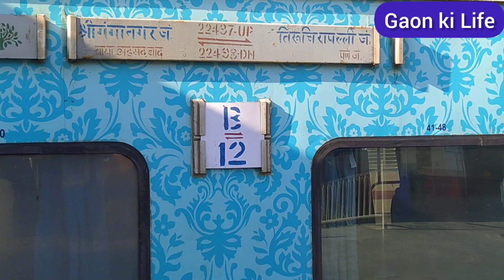India ki railgadi Jabardast इंडिया की रेलगाड़ी तेज रफ्तार से चलती है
TPJ Humsafar express 22497 ganganagar se Pune 3:15 hanumangarh se Ravana